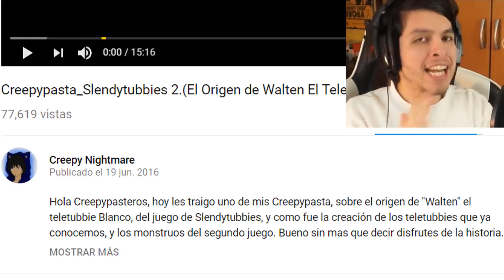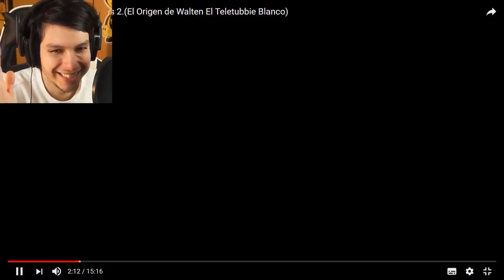[CREEPYPASTA] EL ORIGEN DEL TELETUBBIE BLANCO - SLENDYTUBBIES (Reacción) | DeGoBooM